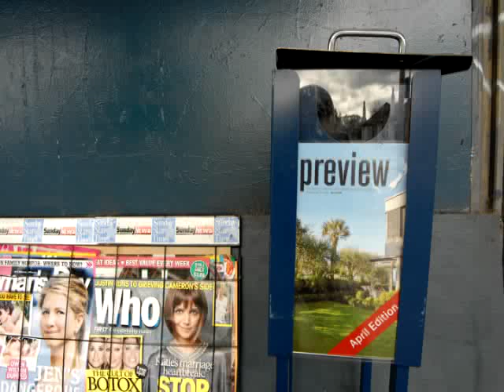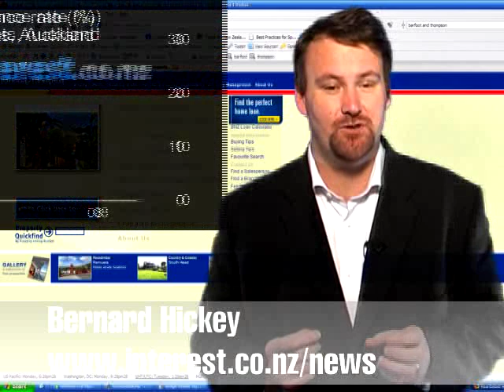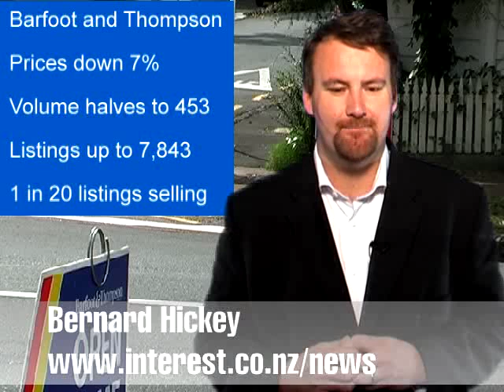House prices down 7%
House prices down 7% from Dec peak
Barfoot and Thompson data out
They sell 39% of properties in Auckland
They sold 453 properties in April
Down 50% from April a year ago
Listings up to a record 7,843
That means they are selling 1 in every 20 listings, that's down from 1 in every 5 a year ago.
That's a clearance rate of just over 5%.

That's down from an average of 19% in 2007 and 20% in 2006.
Not enough demand, too much supply equals a lot of wasted glossy paper
Prices down 7% to $520k from$560k in December
Peter Thompson says prices are still holding and the market is not in freefall as some in the media would have you believe
New listings coming on dropped from 2049 in Feb to 1590 in April
Remember just 453 sold so that's 3 new properties coming on for every 1 sold
The Auckland Housing market has ground to a halt
People selling have accept lower prices
Where Auckland goes, the nation follows